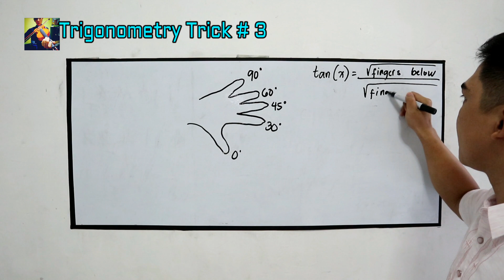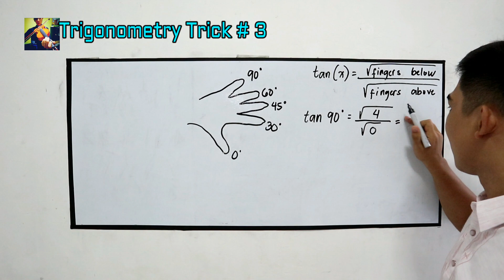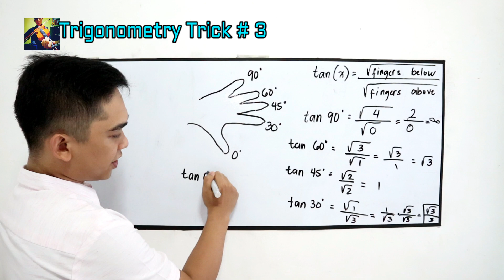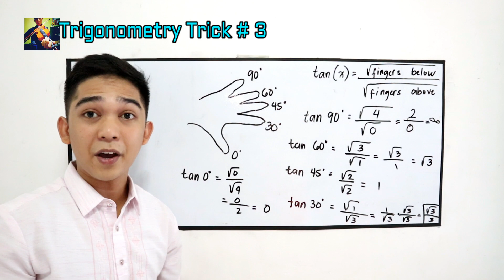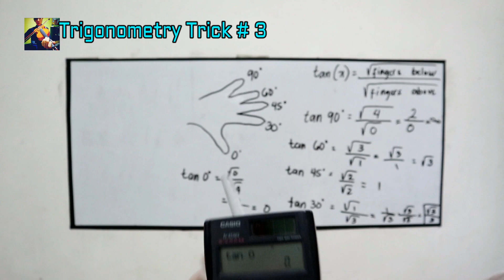Trigonometric Function : shortcut # 3 ( tangent function )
Easiest way to remember tangent function.